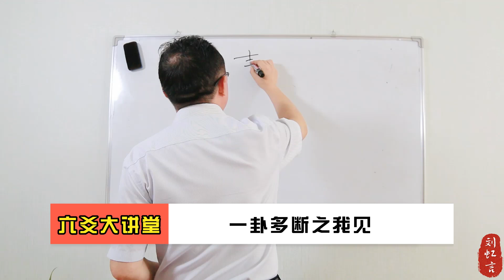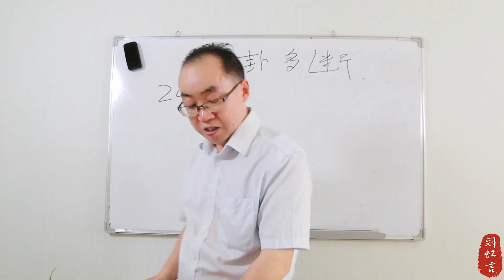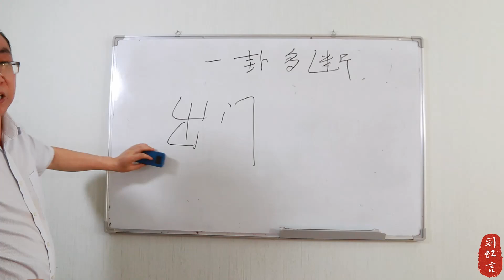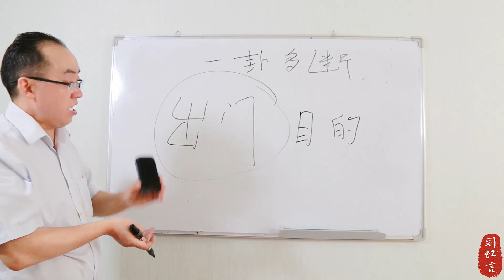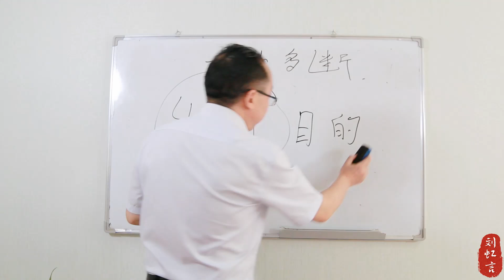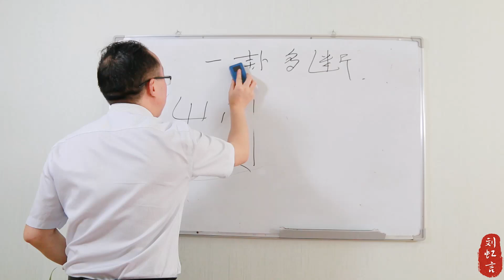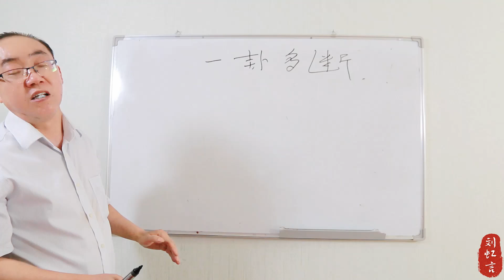刘虹言老师六爻课程 第011集 一卦多断之我见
【内容介绍】刘虹言老师《六爻课程》117集
第001集 刘虹言简介
第002集 刘虹言在羑里-谈易学起源
第003集 刘虹言在羑里-先后天八卦
第004集 静卦中是否有三合局、三刑六害
第005集 六爻三合局有没有破
第006集 世爻或用神入墓，如何出墓？
第007集 合处逢冲、冲中逢合
第008集 爻空日冲如何论
第009集 年月司令冲爻是否暗动
第010集 旺相静爻被爻冲如何论
第011集 一卦多断之我见
第012集 变爻与日月能否构成三合局
第013集 六爻是否有半三合
第014集 伏神的用途
第015集 用神伏空，是否有用
第016集 动化回头克变爻月冲旬空是否有用
第017集 三刑与进退同时存在如何论
第018集 月破发动入墓是否有用
第019集 月破之爻化回头合是否有用
第020集 月合之爻被日冲
第021集 月破临日或者日令生扶拱合如何论1
第022集 动爻被日月或变爻又克又合如何论
第023集 用神被合是否合绊
第024集 休囚动爻能否生克旺相静爻
第025集 自占病官鬼受克生世
第026集 近病逢冲好，久病逢冲死
第027集 世爻与用神的关系
第028集 测感情如何取用神
第029集 测感情用神多现如何论
第030集 六冲卦婚姻一定会破裂吗
第031集 测婚姻感情变出六冲卦
第032集 父占子功名，测兄弟财运婚姻如何预测
第033集 求财兄弟持世如何看
第034集 兄弟持世，破财还是进财？
第035集 向朋友借钱，用神取兄弟还是应爻
第036集 兄弟持世与动爻日月财三合局如何看
第037集 代朋友预测是否可行？
第038集 六爻预测是否需要未来时？
第039集 卦名是否有用？
第040集 六爻在四季月是否有余气？
第041集 用神多现如何看？
第042集 空亡之爻什么时间有用
第043集 六害
第044集 真空真破爻
第045集 卦象休囚能否断成败
第046集 卦反吟如何论
第047集 爻反吟
第048集 爻伏吟
第049集 动爻化退与日月司令相同是否以退论
第050集 财爻生世合世克世是否有财？
第051集 什么叫绝处逢生
第052集 变爻被日月冲合
第053集 暗动日破定义
第054集 土爻被日冲
第055集 日与月如何论
第056集 太岁
第057集 太岁发动克世用
第058集 六爻能不能测终身
第059集 六爻择吉
第060集 六爻如何测天气
第061集 新的一天23时还是24时开始
第062集 子不问卜有没有道理
第063集 六爻测风水
第064集 六神有多大用
第065集 六冲六合
第066集 空亡与进退同时存在
第067集 空破同时存在如何看
第068集 空合同时存在如何看
第069集 空墓同时存在如何看
第070集 墓冲同时存在如何看
第071集 暗动与明动是否相同
第072集 测病孙爻是药，妻测夫孙爻是药还是忌神
第073集 克合如何论
第074集 生合如何论
第075集 飞伏神如何论
第076集 求财，世爻化出财爻
第077集 财伏官下，官伏财下一定有外遇吗
第078集 测运气子孙持世或者子孙发动是否一定平安
第079集 六爻是否有组合远近
第080集 如何取用神
第081集 测员工如何取用
第082集 预测考学如何取用神
第083集 同位冲合并见
第084集 测疾病
第085集 断应期
第086集 是否有外应以及错卦错断
第087集 六爻需要验卦吗
第088集 自刑如何看
第089集 前景与成败的区别
第090集 测家宅如何测
第091集 求财如何看
第092集 错卦错断
第093集 静爻能否生克静爻
第094集 丑土与金爻的关系，论相生还是论墓

声明：如果该视频影响了您的权益请联系作者删除
微信：xsxyd6688